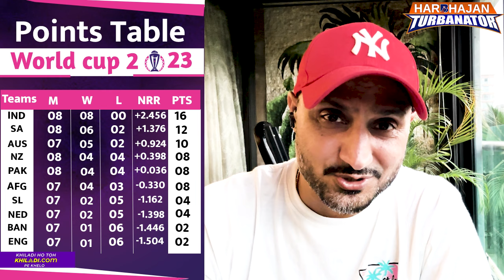World Cup : Team India की Record Win, अब Semifinal में Vs Pakistan | Virat Century | Jadeja | Shami